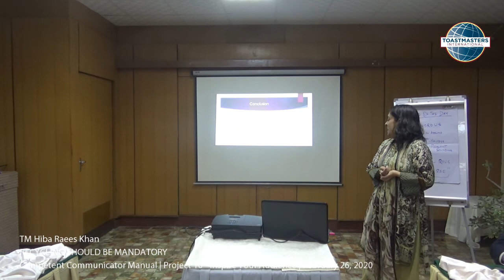TM Hiba - Recycling Should be Mandatory